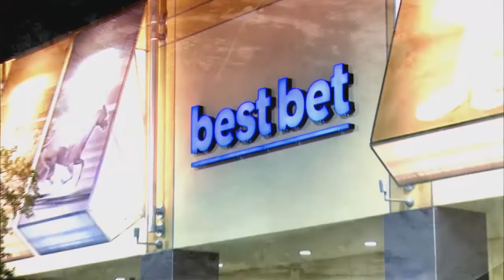Best Blunder: Dunst vs Failla | Best of WPT